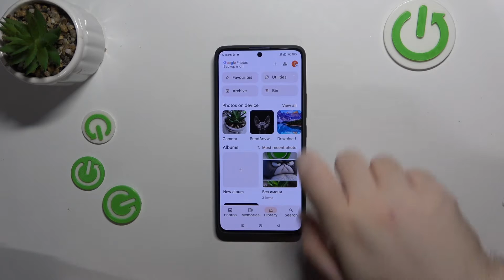How to Restore Deleted Pictures in Xiaomi Redmi Note 13 Pro+ - Find Deleted Photos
Click here if you want to read more about Xiaomi Redmi Note 13 Pro+

We can help you locate your Deleted Photos on your Xiaomi Redmi Note 13 Pro+, so if you recently accidentally removed an important one, then you can stop worrying right now! All you have to do is hang around and follow the instructions above to quickly locate the Recycle Bin of your gallery and access your Deleted Photos. So, without further ado, let us begin!

How to Locate Deleted Pictures in Xiaomi Redmi Note 13 Pro+? How to Enter Recycle Bin in Xiaomi Redmi Note 13 Pro+? How to Access Recently Deleted Pictures in Xiaomi Redmi Note 13 Pro+?